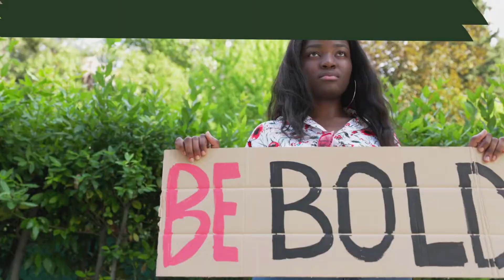The African Feminist Academy For Climate Justice Movement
FEMNET is implementing a five-year (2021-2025) strategic partnership between PACJA (Pan-African Climate Justice Alliance), Oxfam Novib, Natural Justice, African Youth Commission, and the Ministry of Foreign Affairs of the Netherlands. The video seeks to unpack the climatecrisis as an ongoing catastrophe that disproportionately affects young women and girls in Africa. The video was launched before the first African Feminist academy for Climatejustice that took place in Accra Ghana between the 23rd and 27th of May 2022. It was put together by Imali Ngusale, communications personnel in FEMNET.